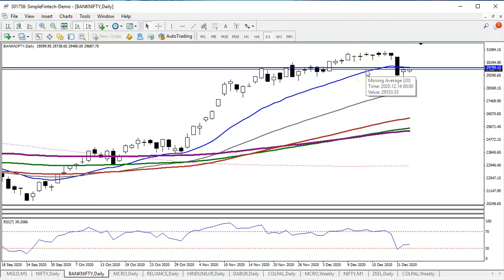Bank Nifty Analysis | Pivot Point | 23rd December 2020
Bank Nifty  analysis - 23rd  December 2020